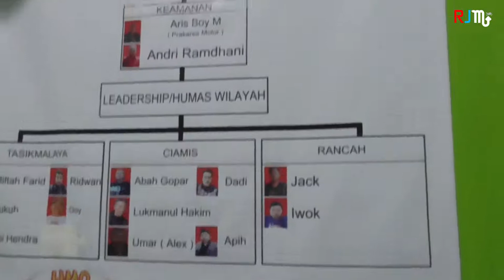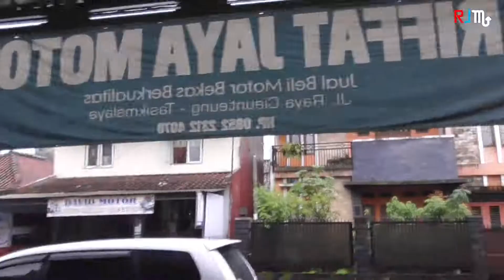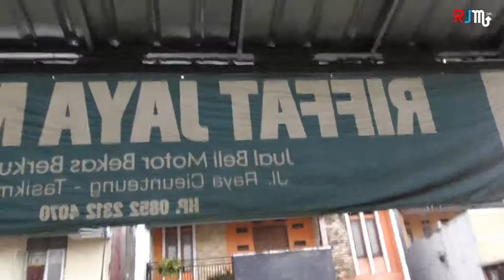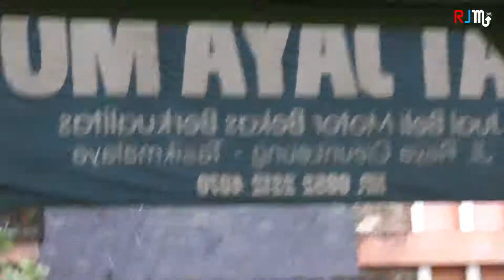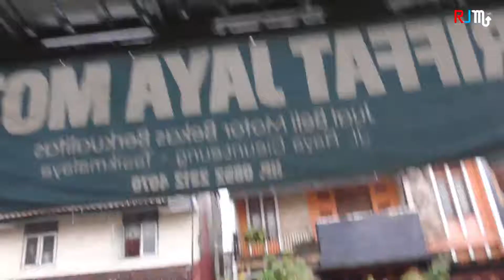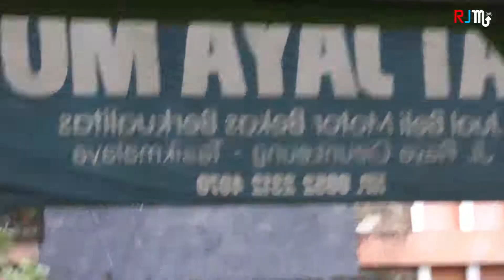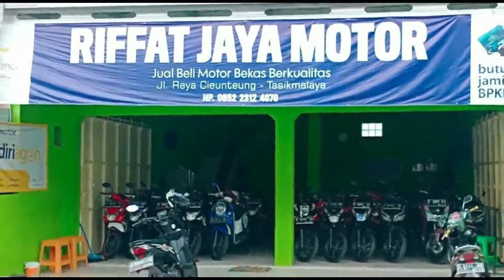TIPS CARA BELI MOTOR BEKAS YANG AMAN DAN TERPERCAYA SECARA ONLINE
Bagaimana tips cara beli motor bekas yang aman dan terpercaya secara online, sebenarnya tips ini pernah saya bagikan dibeberapa pekan sebelumnya tetapi tidak ada salahnya saya coba angkat kembali disini karena tentu saja setiap aksi kejahatan atau bahkan penipuan online akan selalu merajalela dengan berbagai cara yang ada.

Dengan semakin mudahnya bertransaksi secara online ternyata terutama dalam jual beli tentu saja ada sisi baiknya dan ada juga sisi buruknya terutama dari segi keamanan dalam cara bertransaksi yang aman, banyak sekali motif yang digunakan oleh para penjahat untuk meraup keuntungan apalagi dimasa covid19 ini kita harus banyak berhati-hati terutama transaksi yang dilakukan secara online kita harus tahu betul tentang siapa calon penjual atau pembeli yang akan kita ajak transaksi.

Bagi yang ingin tahu bagaimana tips beli motor second yang aman dan terpercaya bisa langsung simak videonya yang dimana pada video kami hanya memberikan gambaran singkatnya saja.

Dan bagi yang kebetulan membutuhkan motor sekennya atau motor bekasnya langsung saja kunjungi tempat jual beli motor bekas kami pada alamat dibawah ini:

RIFFAT JAYA MOTOR
Jl. Bantar No.137 RT04/RW06, Kel. Argasari, Kec. Cihideung, Kota Tasikmalaya, Jawa Barat, Indonesia 46122

Kami juga melayani penjualan dan pembelian sepeda motor bekas atau motor seken bisa cash dan kredit atau bisa juga tukar tambah motor yang meliputi wilayah, kecamatan dan desa:
- Cihideung: Yudanagara, Argasari, Cilembang, Nagarawangi, Tuguraja, Tugujaya
- Cibeureum: Awipari, Ciakar, Kersanagara, Kotabaru, Margabakti, Setiajaya, Setianagara, Setiaratu, Ciherang
- Cipedes: Sukamanah, Nagarasari, Cipedes, Panglayungan
- Mangkubumi: Cigantang, Cipari, Cipawitra, Karikil, Linggajaya, Mangkubumi, SambongJaya, SambongPari
- Indihiang: Indihiang, Parakan nyasag, Sirnagalih, Sukamaju Kaler, Sukamaju Kidul, Panyingkiran
- Purbaratu: Purbaratu, Singkup, SukaAsih, Sukajaya, Sukamenak, Sukanagara
- Tamansari: Murgasari, Mulyasari, Setiamulya, Setiawargi, Sukahurip, Sumelap, Tamanjaya, Tamansari
- Bungursari: bungursari, cibunigeulis, sukajaya, sukalaksana, sukamulya, sukarindik
- Tawang: Lengkongsari, tawangsari, empangsari, Cikalang, Kahuripan
- Kawalu: Cibeuti, Cilamajang, Gunung Gede, Gunung Tandala, KarangAnyar, Karsamenak, Leuwiliang, Talagasari, Tanjung, Urug